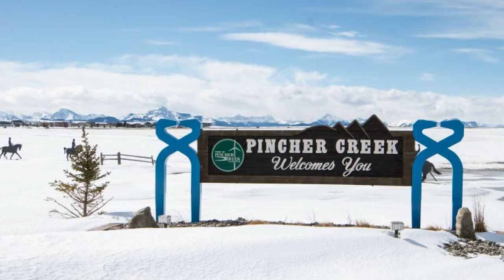How did it get its name? Pincher Creek, Alberta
Some prospectors lost a tool while journeying through the area. Six years later, a Mountie found the tool and the community would receive its name from those two events.